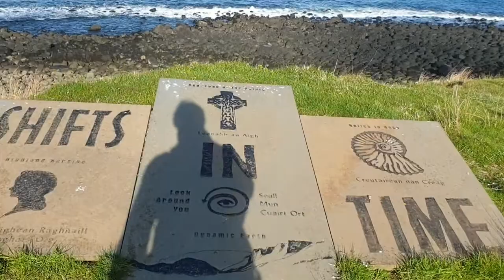Fossil hunting Flodigarry Isle of Skye Scotland 16th May 2021